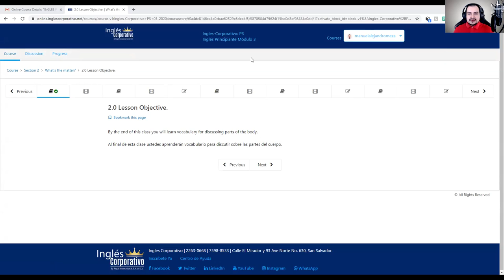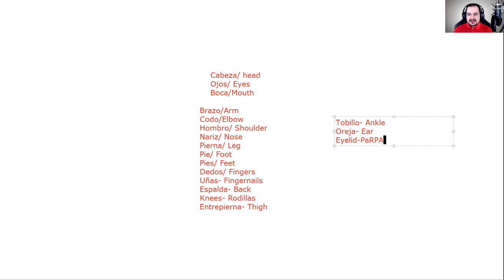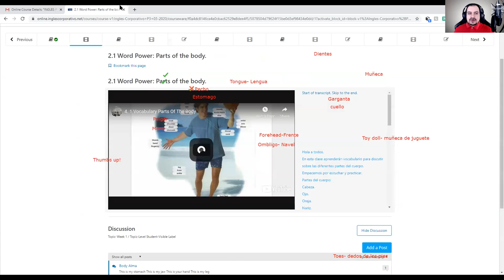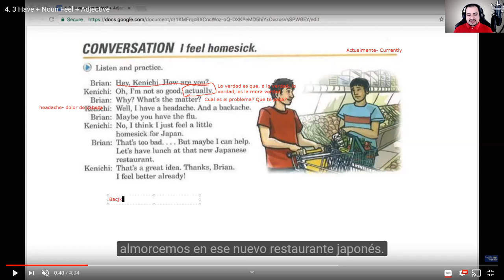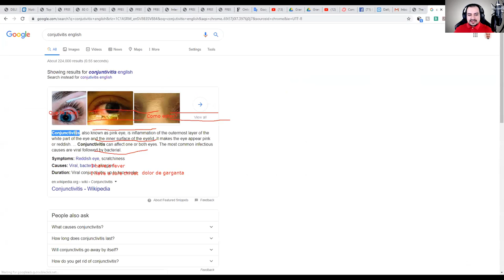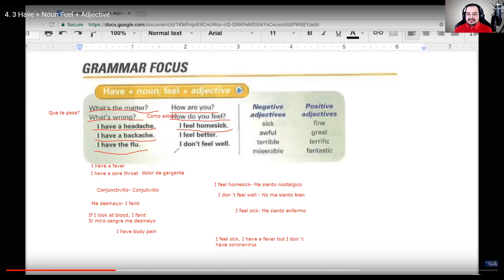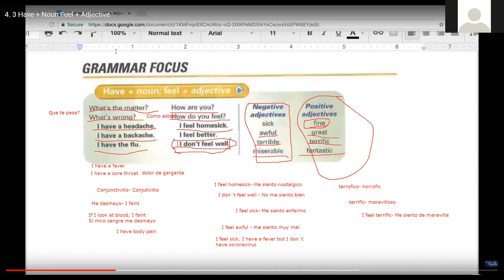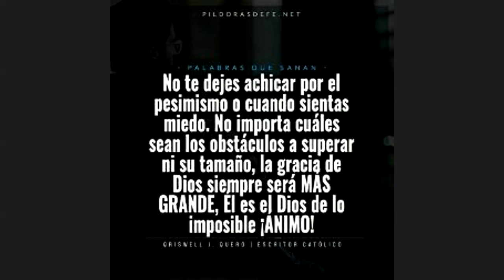Ingles Corporativo- Parts of the Body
During the class, we discussed the parts of the body.
Durante la clase, discutimos sobre las partes del cuerpo.